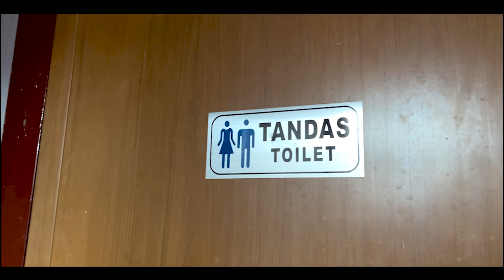Terroback Podcast Ep 5: Siapa Blacklist Siapa ??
"Siapa Blacklist Siapa?". TerroBack Podcast kalini ajak korang dengar cerita kami tentang Blacklist. Siapa yang pernah kena Blacklist? Btw Enjoy the Podcast!

Terima Kasih kerana sapot channel kami.